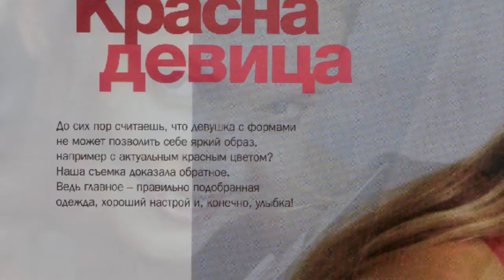Katya Zharkova - COSMOPOLITAN MAGAZINE